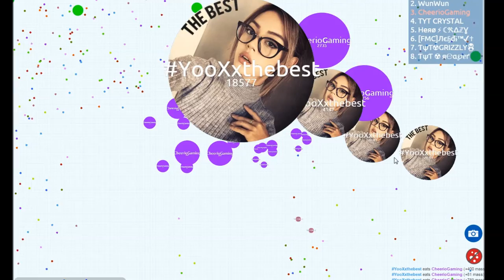Crazy Split - Petri Dish Gameplay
Hey whats going on guys CheerioGaming here and today I played Crazy Split in Petri Dish. This game mode allows you to split in many different ways. Like splitting a tiny chunk, or keep splitting while its gradually getting smaller.

- CheerioGaming